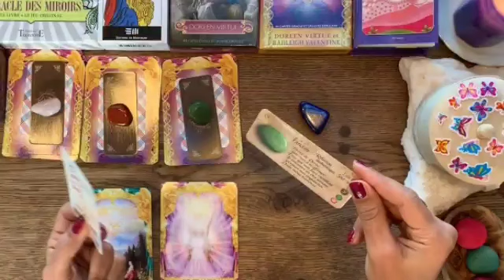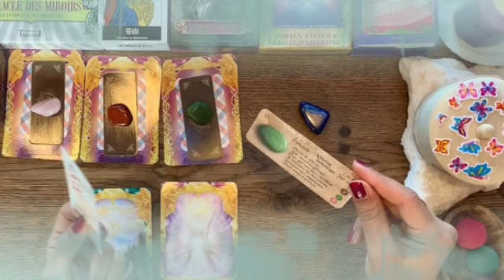تاروت برج الدلو من 24 إلى 4 كانون أول 2022 //حبيب غائب بيتعذب في بعدك😭علاقة سريه🤐هقولك مين ست شيطانة